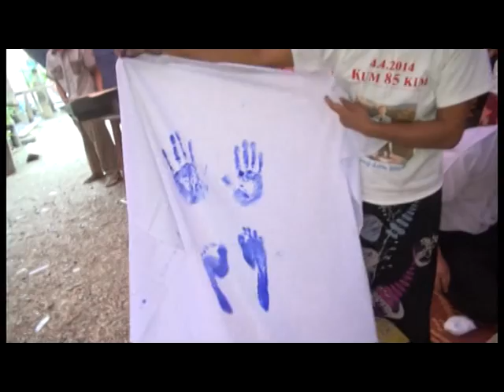Pa consang kum 85 kim